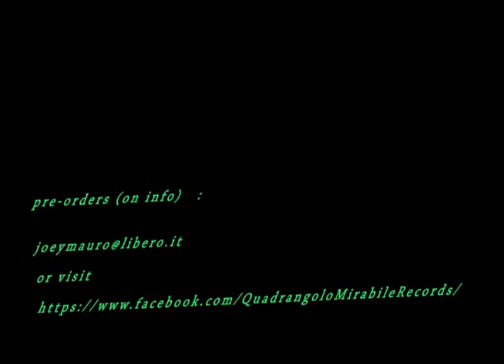Raf Coney - Mystery - New Trailer - (Raffaele Fiume \ Joey Mauro) Italo Disco 2018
RAF CONEY

the legendary italo disco 80's artist is back!!

After great tunes like : shes' mine, i see you later, man in the silver mask...

legendary singer Mr Raffaele Fiume (Clock on 5,Helicon,Italowarriors,Radiators,Angelita's Boys,Malcom and bad girls and more..)

with the help of the producer Joey Mauro (Clock on 5,Helicon,Italowarriors,Radiators,Angelita's Boys,Malcom and bad girls,Brian Ice,Fred Ventura, Remo Zito,Marc Fruttero,Larabell,Travel Sex,Karl Otto,Sirj,Alex Valentini,Felli,Phalanx,Fabian nesti and mooooorrrreeee!! ) IS BACK!!

MYSTERY !!

mystery is the new tune of the legendary artist :

it comes in a available on 12’’ Limited Vinyls under the Historic Italian label Quadrangolo Mirabile Records (founded by same Fiume in the 80s)

the 'mystery'' come in 3 marvelous italo disco versions

Classic 120 bpm italo disco tune, for all the italo disco classic lovers

Old School 116 version, for all the italo disco slow old school lovers

and 122 Nrg turbomix italo version for all the fast nrg lovers and dancers!

the records comes in 12 inch Trasparent Clear vinyls, full color label and cover, a super artwork inspired by mystery movies and persons (houdini and tesla)

vinyls are numbered and comes with a Certificate Card signed by the artists
Production is very limited (depends of the pre orders) , a solid investiment for the the future.

 Everything (Music,Recording,Pressing,Graphics,etc) are proudly all MADE IN ITALY

DON'T MISS IT    NOVEMBER 2018